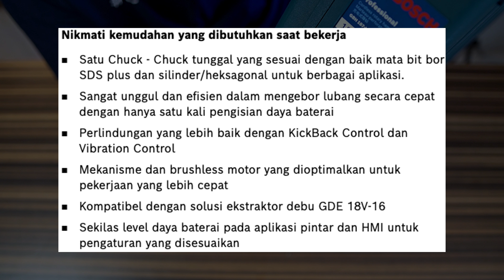GBH187Li ROTARY HAMMER TERCANGGIH YANG PERNAH SAYA UJI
LINK PEMBELIAN
BOSCH OFFICIAL

Endorsement :
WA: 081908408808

Peralatan Video Yang Di Gunakan :
1.Camera FX 30 :